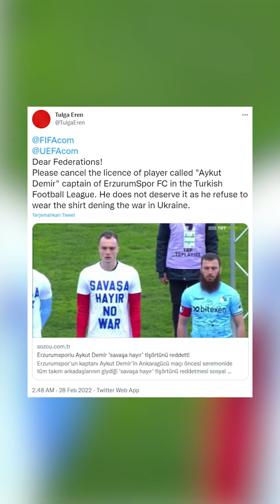Mengapa Pemain Turki ini Menolak Menggunakan Kaus Solidaritas untuk Ukraina